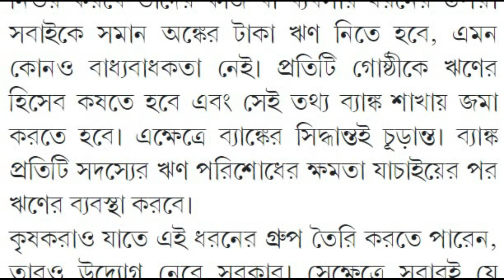লক্ষীর ভান্ডারের পর এবার পুরুষরা পাবেন ব‍্যাংক একাউন্টে ১০,০০০ টাকা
Lokkhi Bhandar.
Lakshmir Bhandar.
Lakshmi Bhandar.
লক্ষী ভান্ডার ফর্ম।
lokkhi Bhandar Form Fill Up.
laxmi Bhandar Prokolpo Apply.

Laxmi Bhandar Project West Bengal Form Fill Up.
Laxmi Bhandar Form Fill Up.
Lokkhi Bhandar
লক্ষীর ভান্ডার ফরম ফিলাপ
লক্ষী ভান্ডার ফরম ফিলাপ
Lakshmi Bhandar Prokolpo.
Lakshmi Bhandar Project West Bengal.
Lakhi Vandar Prokolpo Online Apply.
Laxmir Vandar Prokolpo Online Apply.
লক্ষ্মীর ভান্ডার প্রকল্প
Lokhir Bhandar Prokolpo Online Apply.
Lokhir Vandar Prakalpa Form Fill Up.
Lokhir Vandar Prokolpo Online Apply.
লক্ষীর ভান্ডার প্রকল্প যারা ৫০০ ১০০০ টাকা পাবে না লিস্ট দেখুন
Lokkhi Vandar Prokolpo
Lakhi Vandar Prokolpo.
Laxmi Bhandar Prokolpo Form Pdf.
Laxmi Bhandar Prokolpo online Apply.
Lokkhi Vandar Prakalpa Form Fill Up.
Lakshmi Vandar Prokolpo.
Laxmi Bhandar Project West Bengal Apply Online.
Lakshmi Bhandar Prakalpa Form Fill Up.
মুখ্যমন্ত্রী মমতা সব মহিলাদের একাউন্টে প্রতি মাসে 1000 টাকা করে।
CM Mamata Banerjee west bengal new news.
mamata banerjee give SC Female 1000 rupees.
sc scholarship cm mamata banerjee.
তপশিলী মহিলাদের ১০০০ টাকা কবে দিবে মমতা।
ajkerkhobor Mamata Banerjee News.
kolkata lockdown.
lockdown news update today West Bengal.
lockdown 2021.
 lockdown.
2021 lockdown.
west bengal
 mamata banerjee
lockdown kolkata.
Lokkhi Bhandar.